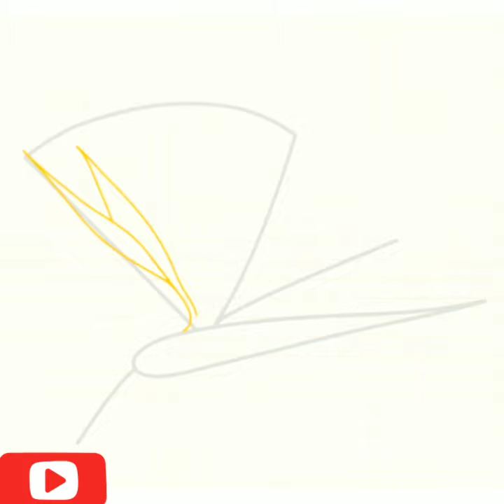How to draw a bird of paradise flower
How to draw a bird of paradise flower. it is a How to draw a bird of paradise flower drawing tutorial.

I    am   using   a❤❤💓❤💓❤💓  fantastic  android app called.  ❤    how to draw flowers .  Try it now Developer